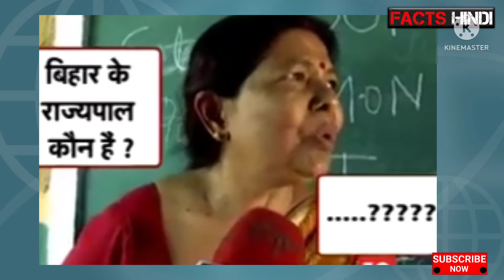Funny Reporter Moment in Camera इन रिपोर्टर की हरकत देखकर हॅसते हॅसते पेट पकड़ लोगे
इन रिपोर्टर की हरकत देखकर हॅसते हॅसते पेट पकड़ लोगे | Funny Reporter Moment in Camera